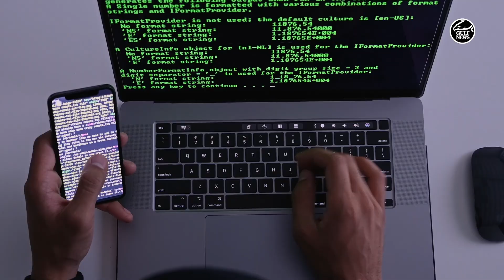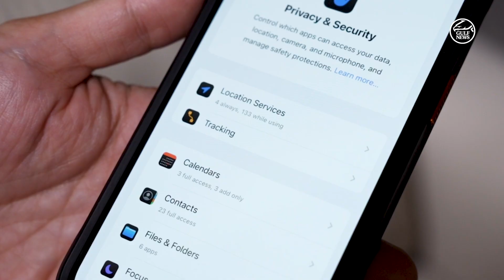Zero-Click attacks : How a message on your phone could also hack it.